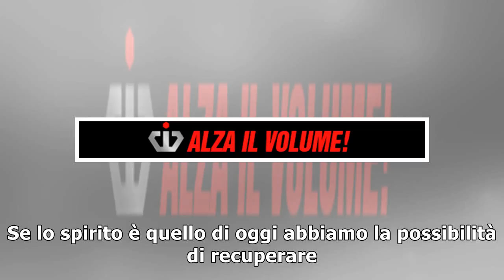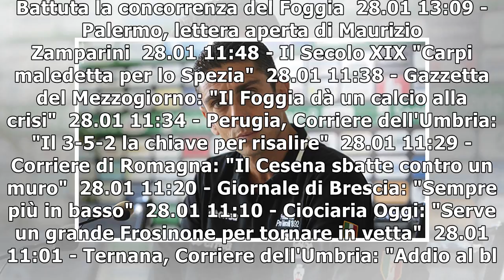Pro Vercelli, Secondo: Non abbiamo ancora fatto niente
© foto di Matteo Gribaudi/Image Sport Il presidente della Pro Vercelli Massimo Secondo ha commentato...